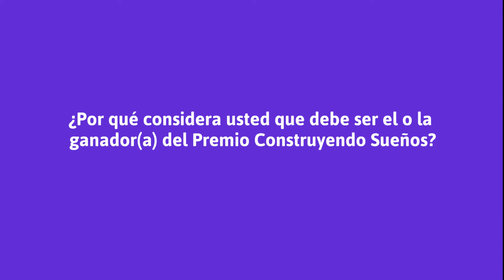Pemio Construyendo Sueños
El departamento de Sucre merece ser el ganador del premio Construyendo Sueños porque tiene un índice de necesidades básicas insatisfechas muy alto.  Los niños en nuestro departamento están viviendo dificultades y los estímulos que reciba el Gobierno departamental ayudarán afianzar las políticas públicas  encaminadas hacia la infancia.

De esta manera Lograremos impactar positivamente a esa población y construir todos juntos SucreDiferente.